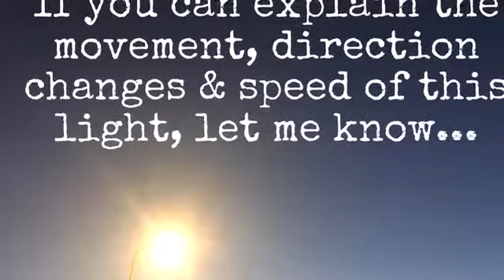UFO Sighting in Dumfries 3 Nov 17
This is a Live Photo of a strange light in the evening sky. On watching back, it appears the light moves erratically then shoots out of view at an incredible speed. I can’t explain what moves like that, and am genuinely lost for words. Only wish I’d been filming rather than photographing.